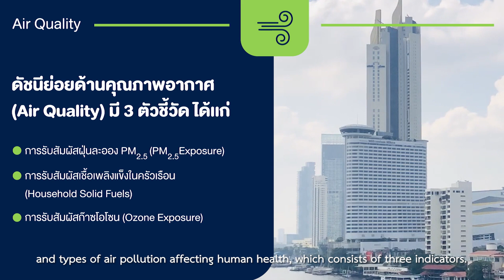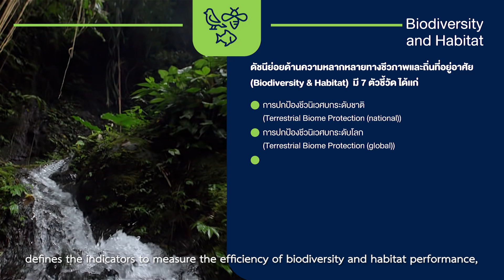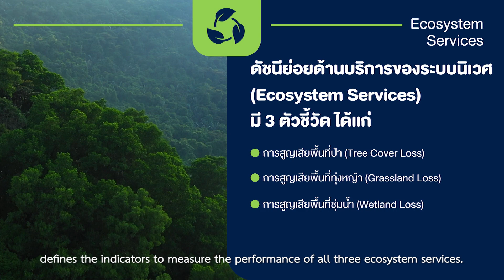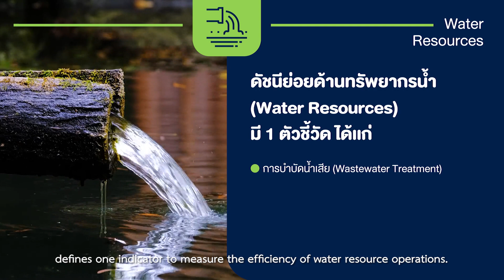ดัชนีสมรรถนะสิ่งแวดล้อม (Environmental Performance Index: EPI) ภาคเอกชน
ดัชนีสมรรถนะสิ่งแวดล้อม (Environmental Performance Index: EPI) ของประเทศไทย จัดทำขึ้นเพื่อใช้เป็นเครื่องมือประกอบการตัดสินใจในการกำหนดนโยบายและการดำเนินงานของหน่วยงานต่างๆ โดยทุกภาคส่วน ทั้งภาครัฐ ภาคเอกชน ภาคการศึกษา และภาคประชาชน ล้วนมีส่วนการร่วมตัดสินใจ จึงสำคัญอย่างยิ่งที่จะได้รับข้อมูล เพื่อสร้างการรับรู้ เพื่อร่วมกันพัฒนาประเทศของเรา

ติดตามได้ใน ดัชนีสมรรถนะสิ่งแวดล้อม (Environmental Performance Index: EPI)  ภาคเอกชน